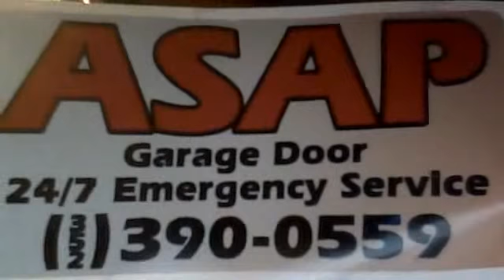Garage Screens Gainesville Florida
Garage screens in the form of sliding, roll-up, retractable, and more.  We have every version and priced right!  Call for a free quote. ASAP Garage Doors and Services. Also, repair of screen systems.